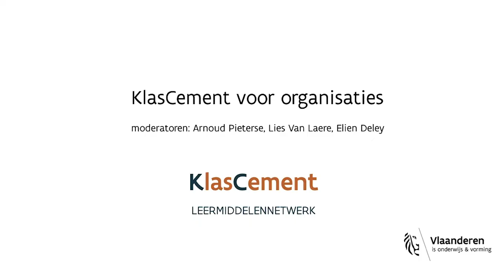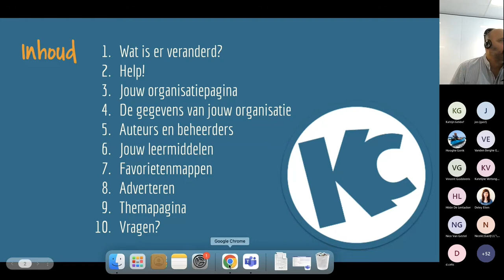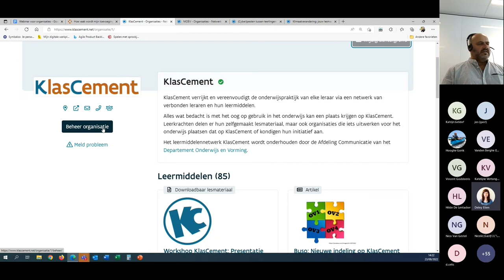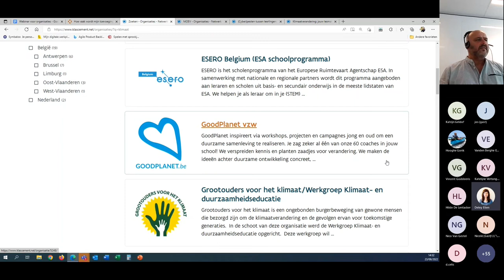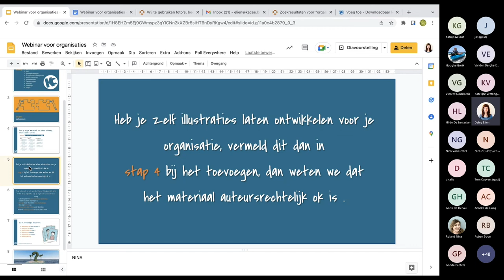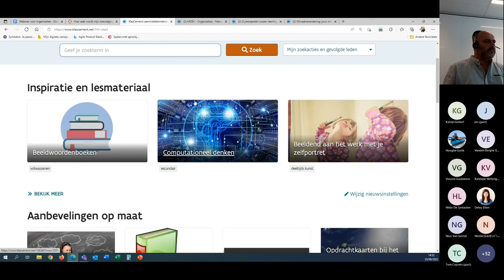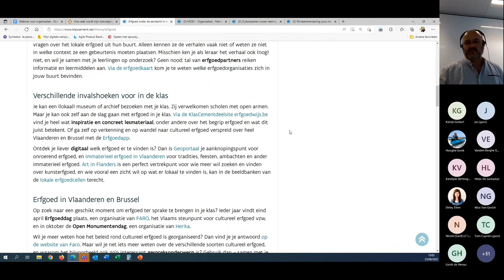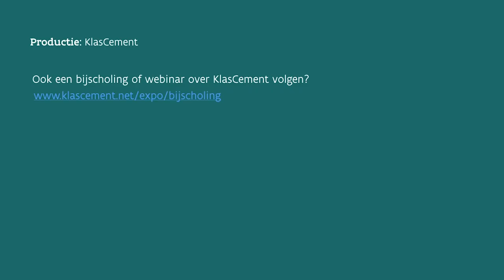Webinar KlasCement voor organisaties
In deze webinar lichten we de nieuwe mogelijkheden voor organisaties toe op KlasCement (aanpassingen die ingevoerd zijn begin augustus). We behandelen o.a. de helppagina's, het verschil tussen auteur en beheerder, de gegevens van de organisatie, het organisatieprofiel, de mogelijkheid om te adverteren, de favorietenmappen en themapagina's en het werken in de leermiddelen van jouw organisatie.